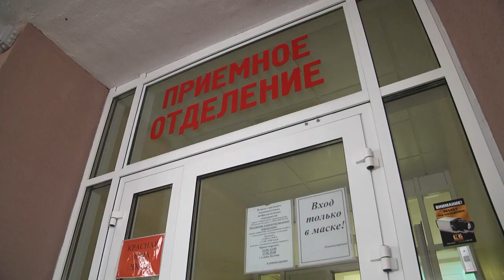2020-12-15 г. Брест. Первые гололедные травмы. Новости на Буг-ТВ.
Декабрь нередко называют месяцем капризным. Последние дни тому подтверждение. Брестчане могли наблюдать «погодные качели» - так иногда синоптики называют явление постоянных скачков температур.  Столбики термометров то уверенно опускались   «ниже нуля», то уверенно поднимались в буквальном смысле до весенних температур, сопровождающихся холодным пронизывающим ветром. Вместе с погодой менялось атмосферное давление и дорожные условия, одним из побочных эффектов которых стали гололедные травмы. Более 170-ти человек обратились за последнее время в больницу скорой медицинской помощи за консультацией докторов. Вывихи, переломы, трещины – и это только малая часть актуальных для этой поры диагнозов.